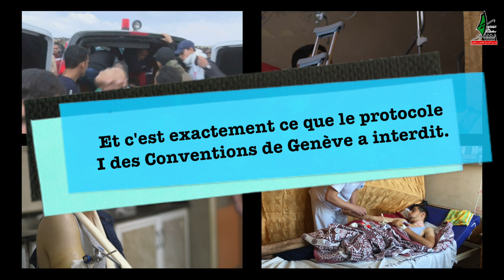les balles explosives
L'occupation israélienne utilise la force excessive contre les manifestants pacifiques et non armés sur la frontière de GazaY compris le gaz toxique, les balles explosives, et la chasse délibérée;
Et c'est exactement ce que le protocole I des Conventions de Genève a interdit.